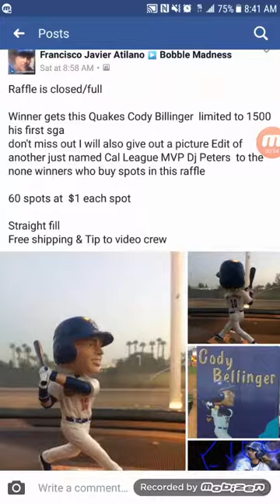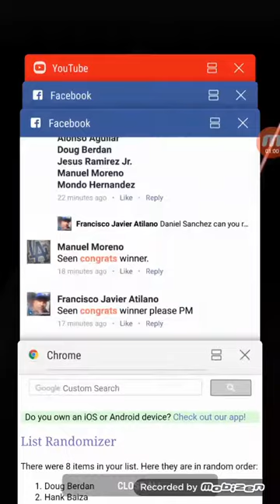DJ Peters Pic Edit Freebie